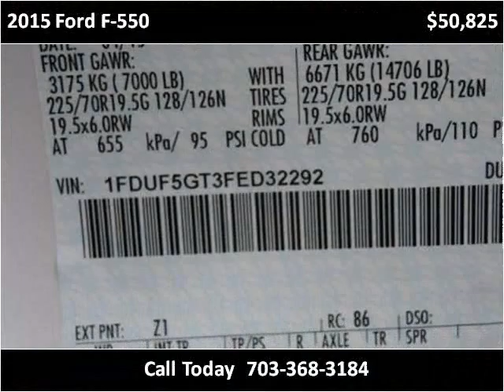2015 Ford F-550 New Cars Manassas VA